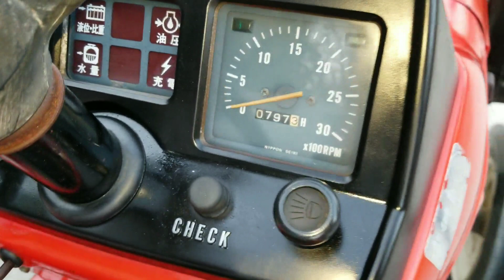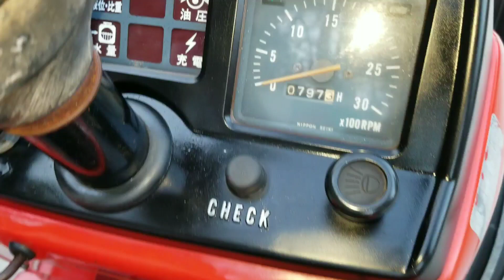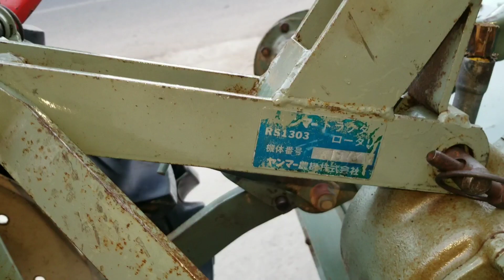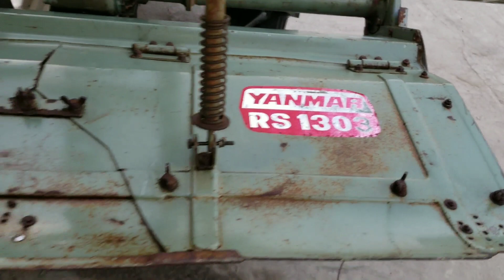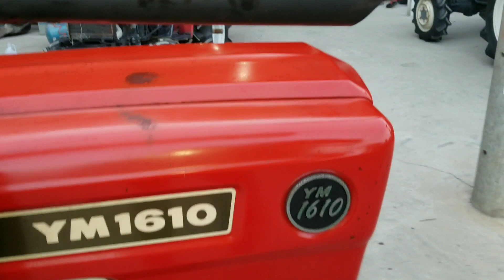Máy Cày Yanmar YM1610 Hàng Nội Địa Nhật Mới Về : Cửa Hàng Nông Ngư Cơ Nguyễn Văn Châu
Nông ngư cơ nguyễn văn châu. Đường hùng vương thị trấn ngãi giao huyện châu đức tỉnh bà rịa vũng tàu